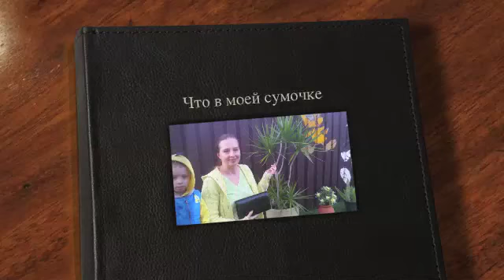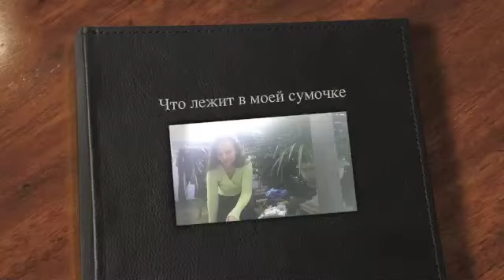Во что превращается женская сумочка после рождения ребенка What turns women's handbag after birth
Во что превращается женская сумочка после рождения ребенка
 What turns women's handbag after birth
Was finde Handtasche der Frauen nach der Geburt